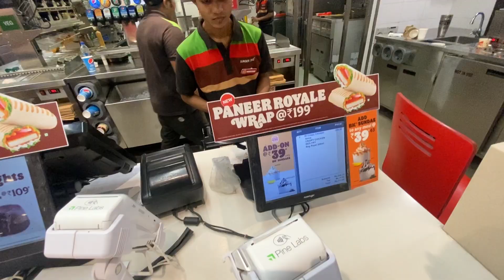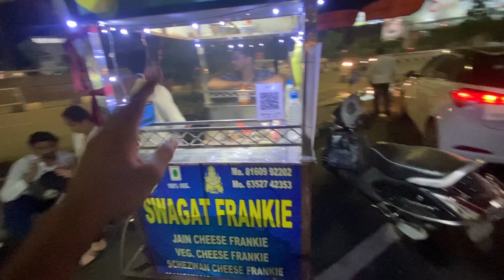Surat vlog gujarat (Surat's Dumas beach). Jeep ke showroom. Me rubicon ￼￼